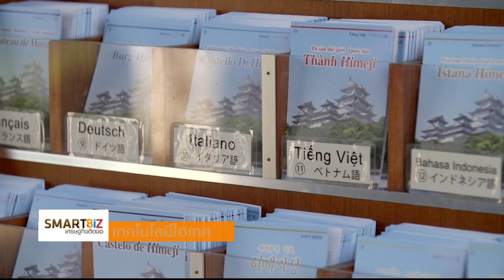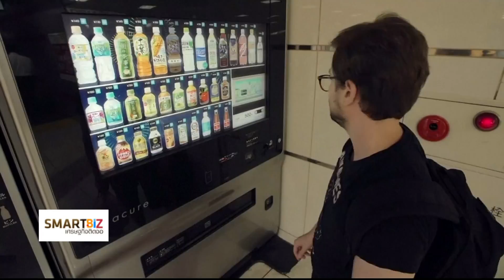Smart Biz เศรษฐกิจติดจอ : เทคโนโลยีไฮเทคช่วยเที่ยวญี่ปุ่นสนุก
ออกอากาศ 23 ก.ย. 59 เวลา 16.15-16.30 น. ช่อง 24 True4U